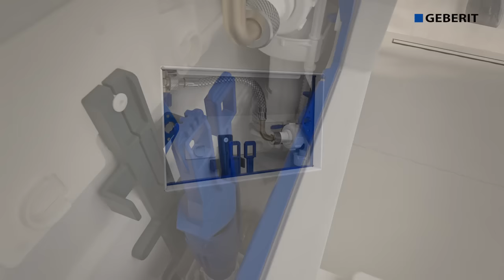Geberit Concealed Cistern Sigma 8cm final phase - Installation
Demonstrates the fast and easy tool-free final installation of the Sigma30 actuator plate (Article number 115.883.xx.1) onto the Sigma 8cm concealed cistern.

ID: 2109344